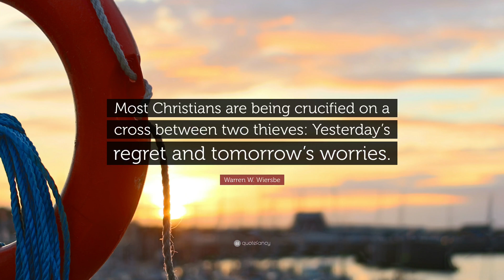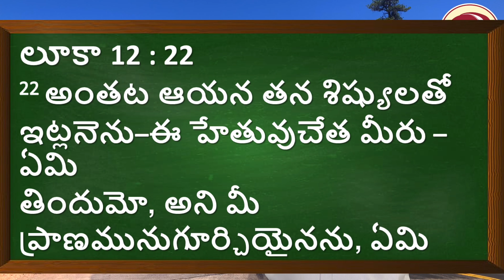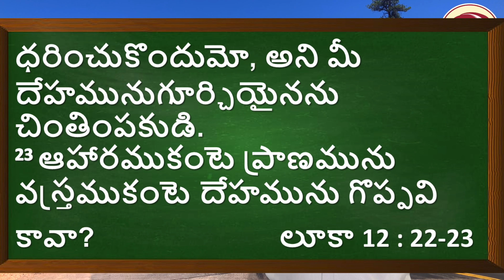వస్తువులు కంటే ఎక్కువ! 5 minute Devotion-Stuck at Home Series- 2-Day 9 Telugu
Welcome to day 9 of 5 minute Devotion- Stuck at Home Series -2.
The videos are published in Telugu and English. Please check out the language you are comfortable.
Song: GOD will take care of you..

(This Video is published for its intended audience only)